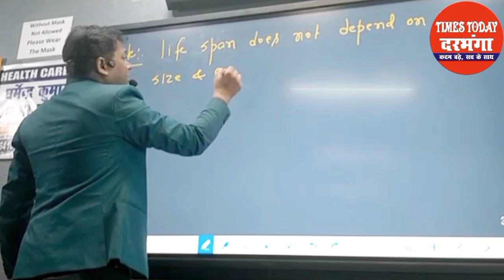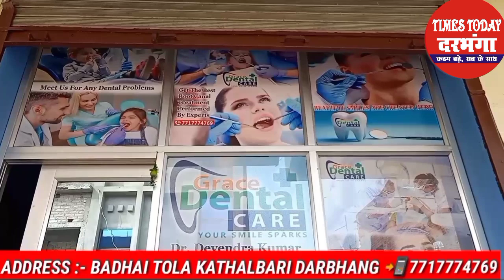Darbhanga Airport को नई जगह पर शिफ्ट करने की कवायद तेज। नया टर्मिनल, पार्किंग के साथ बहुत कुछ मिलेगा